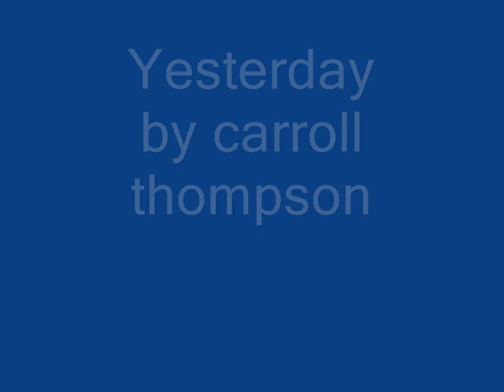yesterday by carroll thompson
oh lol i forgot i had this one lol